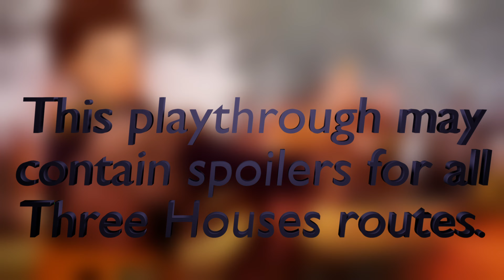EVERYONE DROPS THINGS -- Let's Play Fire Emblem: Three Houses (Verdant Wind ASSASSINS ONLY) Pt.6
We've unlocked the ability to pick things up off the ground and return them. It's gamer time, now.